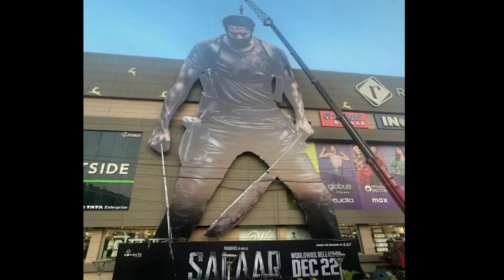Salaar के 120 ft का जवाब देने के लिए Dunki और Shahrukh Khan के Fan's ने अपनाया 555 का फार्मूला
Bollywood New, Movie Review, Movie Trailer, Trailer Review Or Reaction Upcoming SALAAR Movies से जुड़े News जानने के लिए देखिये ViralNewsJunction को